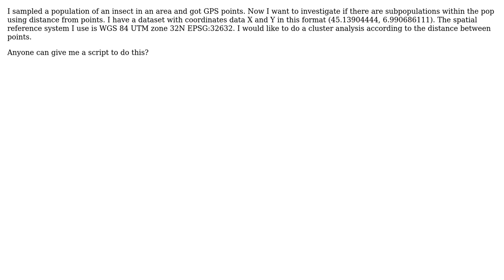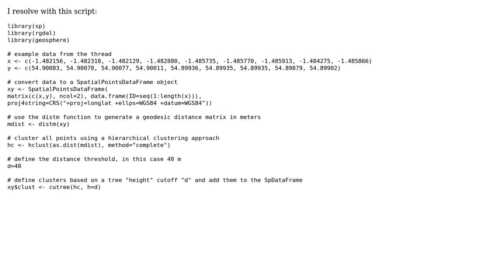GIS: Cluster Analysis on spatial data on R?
With thanks & praise to God, and with thanks to the many people who have made this project possible! | Content (except music & images) licensed under CC BY-SA | Music | Images & others | With thanks to user Viviana Di Pietro user PolyGeo and the Stack Exchange Network Trademarks are property of their respective owners. You are responsible for your own actions.